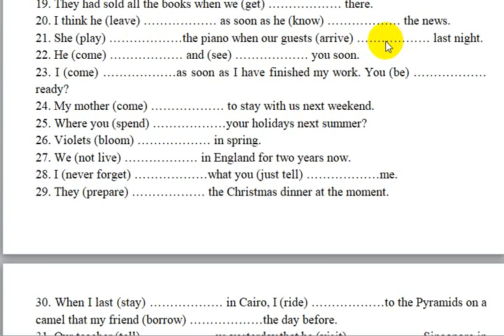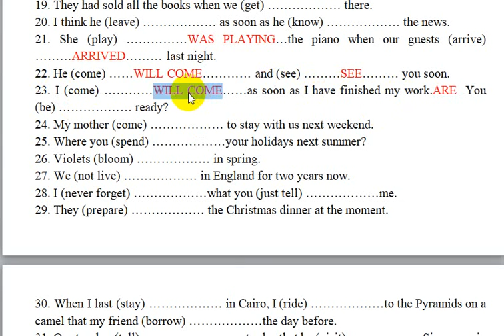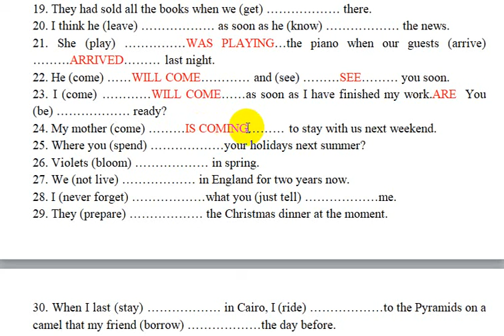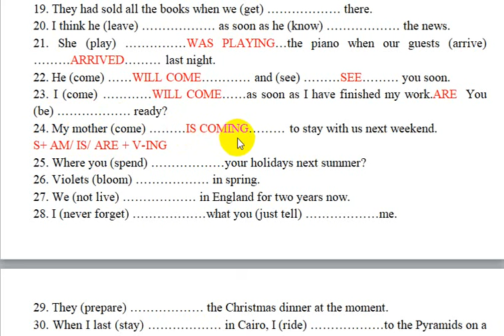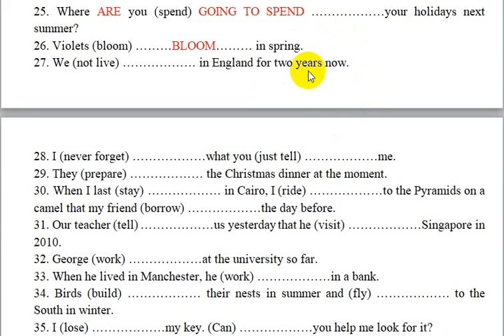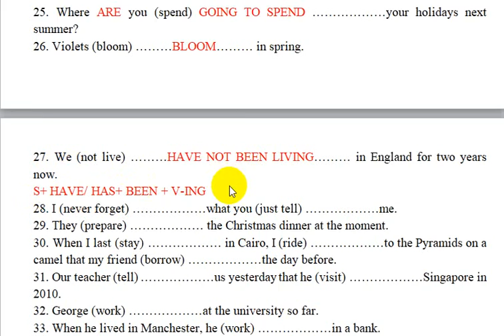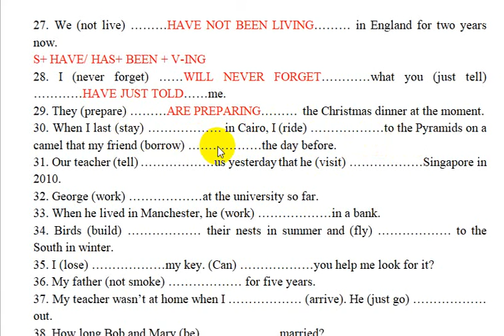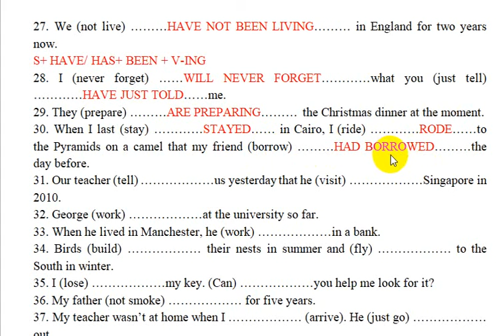exercises on tenses bài tập về các thì PART 3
21. She (play) …the piano when our guests (arrive) last night.
22. He (come) and (see) you soon.
23. I (come) …as soon as I have finished my work. You (be) ready?
24. My mother (come) to stay with us next weekend.
25. Where you (spend) …your holidays next summer?
26. Violets (bloom) in spring.
27. We (not live) in England for two years now.
28. I (never forget) …what you (just tell) …me.
29. They (prepare) the Christmas dinner at the moment.
30. When I last (stay) in Cairo, I (ride) …to the Pyramids on a camel that my friend (borrow) …the day before.